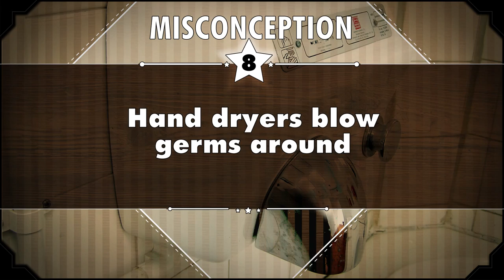Misconceptions about Germs and Hygiene - mental_floss on YouTube (Ep. 12)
A weekly show where we debunk common misconceptions. This week, Elliott discusses some misconceptions about germs and hygiene.